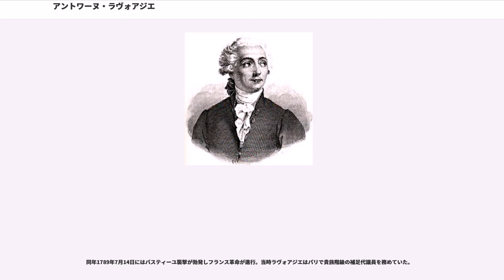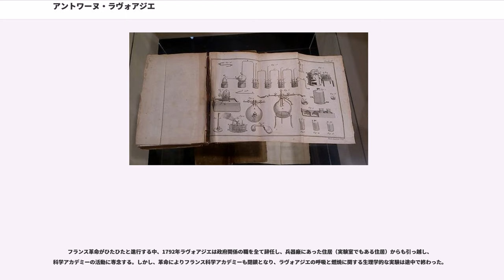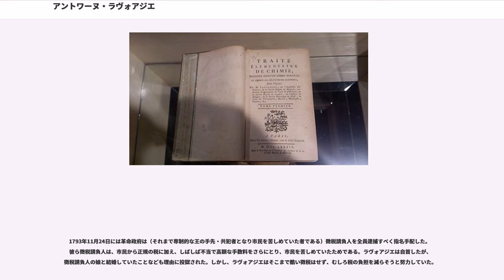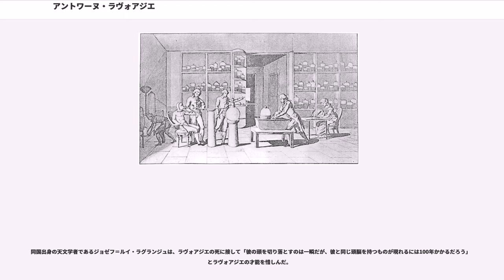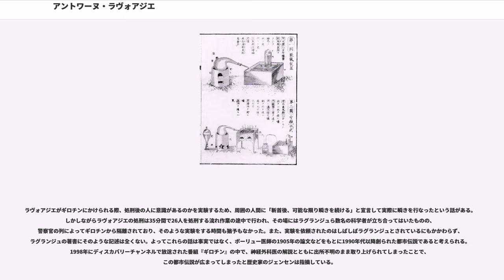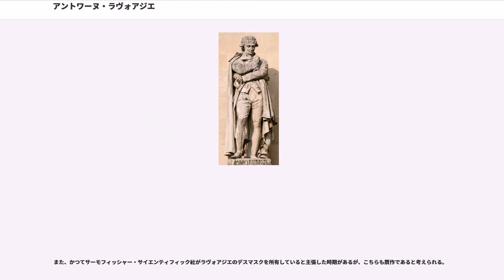アントワーヌ・ラヴォアジエ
アントワーヌ＝ローラン・ド・ラヴォアジエ（ラボアジェなどとも、フランス語:Antoine-Laurent de Lavoisier, 、1743年8月26日 - 1794年5月8日）は、フランス王国パリ出身の化学者、貴族。質量保存の法則を発見、酸素の命名、フロギストン説を打破したことから「近代化学の父」と称される。

1774年に体積と重量を精密にはかる定量実験を行い、化学反応の前後では質量が変化しないという質量保存の法則を発見。また、ドイツの化学者、医師のゲオルク・シュタールが提唱し当時支配的であった、「燃焼は一種の分解現象でありフロギストンが飛び出すことで熱や炎が発生するとする説（フロギストン説）」を退け、1774年に燃焼を「酸素との結合」として説明した最初の人物で、1779年に酸素を「オキシジェーヌ（"oxygène"）」と命名した。ただし、これは酸と酸素とを混同したための命名であった。

しばしば「酸素の発見者」と言及されるが、酸素自体の最初の発見者は、イギリスの医者ジョン・メーヨーが血液中より酸素を発見していたが、当時は受け入れられず、その後1775年3月にイギリスの自然哲学者、教育者、神学者のジョゼフ・プリーストリーが再び発見し、プリーストリーに優先権があるため、厳密な表現ではない。なお、プリーストリーは酸素の発見論文を1775年に王立協会に提出しているため、化学史的に酸素の発見者とされる人物はプリーストリーである。

また、化学的には誤りではあったが物体の温度変化を「カロリック」によって引き起こされるものだとし、これを体系づけてカロリック説を提唱した。
1743年8月26日、フランス王国パリに裕福な弁護士である父の下に生まれるが、ラヴォアジエが5歳の頃に母を失い、莫大な遺産を引きついだ。そして叔母の下で育てられた。

1754年より1761年までで化学、植物学、天文学、数学を学ぶ。その後は父の職を継ぐべく法律家を目指した。

1761年からはパリ大学法学部に進学して1763年に学士号を修得。翌年1764年には弁護士試験に合格して高等法院法学士となるがパリ大学在学中に同国出身の天文学者であるニコラ・ルイ・ド・ラカーユ、博物学者のベルナール・ド・ジュシューからは植物学を学び、以前からラヴォアジエ家と親交があった博物学者、鉱物学者のジャン＝エティエンヌ・ゲタールからは地質学と鉱物学を、化学者のからは化学を学んで自然科学に興味を持つようになる。また、法学部に在籍しているにもかかわらず化学の講義を聴講したり、喜望峰に滞在して天文学の研究をしたり、ゲタールと共にフランスの地質図作成に協力した。

その後もゲタールとアルザス＝ロレーヌなどを旅行して各地を回った際、各地方の石膏に関心を示して比較研究をしたことがラヴォアジエの最初の研究であった。この石膏に関する研究は後にラヴォアジエの特記すべき定量実験の兆しであり、推測ではない確実な実験が重視されている。

1766年にフランス科学アカデミーが『都市の街路に最良な夜間照明法』というテーマで論文を懸賞募集し、ラヴォアジエは最初に著した論文にもかかわらず1766年4月9日に1等賞を得て、時のフランス国王であったルイ15世より金メダルが授与された。その後、ゲタールと地質図作成の旅行で集めた飲料水の分析した結果を発表して1768年5月18日にフランス科学アカデミーの会員となった。この頃よりイギリスの化学者で物理学者のヘンリー・キャヴェンディッシュが水素を発見したが、ラヴォアジエは水や燃焼に興味を示して、当時支配的であった四大元素説で「水は土に変わることがある」という説があったが、同年末から翌1769年にかけて、水をガラス容器に入れて101日間も密閉状態で沸騰させた後に正確に重さを測る実験（「ペリカンの実験」）を行い、「水は土に変化しうる」という説は正しくないことを示した。

1768年にフランス科学アカデミーから『空から巨大な石が落下して農夫が働いていた近くの地面にめり込んだ』という報告書の検討を依頼された際、ラヴォアジエは、空から巨大な石が落下することは絶対にないと思い目撃者の勘違いか嘘と返事した。

ラヴォアジエは裕福で資産を十分に持っており、実験器具を買うお金があったにもかかわらず、実験器具を買う費用を資産からは出さず、自分の資産を有利に運用しようと、1768年頃より徴税請負人の仕事（市民から税金を取り立て経済的に苦しめ国王に引き渡すかわりに自分は高収入を得る仕事で、しばしば市民を過剰に苦しめたので、当時の市民から憎まれていた職業）に就いた。また、ラヴォアジエにとって実験とは"道楽"であると物理学者の小山慶太は述べており、週に1日は実験に耽り、ラヴォアジエはその1日を"幸福の1日"と呼んでいた。

1771年12月6日、徴税請負人長官のジャック・ポールズ（Jacques Paulze）の娘であるマリー＝アンヌ・ピエレット・ポールズと、パリにあるで結婚する。二人の間に子供はできなかったものの、妻マリー＝アンヌは夫ラヴォアジエの役に立とうと英語・ラテン語・イタリア語を学び、化学や絵画の描き方などを習得。そしてアイルランドの科学者であるリチャード・カーワンやプリーストリーの論文や手紙をラヴォアジエのためにフランス語に翻訳し、実験の際には非常に細かい点までスケッチし、記録に残した。

1772年頃には貴族の地位を金で得た。1775年頃は火薬硝石公社の火薬管理監督官となり、翌1776年には兵器廠（砲兵工廠）に移り住み、そこに実験室をつくり、実験の大部分をそこで行うことになった。また、マリー＝アンヌも自身のサロンを構え、客人を招いていた。余談だが、この実験室は他の化学者達が集う場所として有名になった。同実験室で大砲用の火薬を改良し、硝石の生産量を大幅に増やして火薬の製造力を増大させた。そして、火薬に炭酸カリウムを入れると火力が上がることを発見して農家に報酬金を支払うことで硝石を作らせた。このようにラヴォアジエは農業にも関心を示し、後に王立農業学会、フランス政府の農業委員会に加わることとなった。

1774年1月に上記の「ペリカンの実験」より化学反応の前後では質量が変化しないことを見出し、質量は変化しないとする法則（「質量保存の法則」）を発見。

当時は燃焼を説明する理論としては、シュタールのフロギストン説が最も知られ、主流（正統）であった。同説は、燃焼とは一種の分解現象だと説明し、燃焼物中に含まれていたフロギストンが出てきて熱や炎となる、とされた。ただし、一般に燃焼によって重量が軽くなるのに対し、金属を加熱して金属灰にすると重量が増すことが明らかになっていて、その矛盾が課題になっていた。ラヴォアジエは1772年に、まずリンを燃焼させる実験を行ってその重量が増加することを確認し、それに続いて硫黄についても燃焼実験を行い同様に重量が増すことを確認したが、この燃焼実験のときに、空気が吸収されたことから、燃焼のときに重量が増加する原因は、空気が燃焼物に吸収されることによるのだと考え、1773年初頭に、燃焼と重量増加の問題を徹底的に調査しようと決意した。この段階で、ラヴォアジエはフロギストンの存在を否定したりはせず、「燃焼時にはフロギストンと空気が入れ替わる」とした。またラヴォアジエは、吸収される空気は、ブラックが1755年ころ発見した「固定空気」（現在で言うところの「二酸化炭素」）ではないかと推定していた。
なお、ラヴォアジエは1773年2月20日付けの実験ノートに「化学に於ける革命になる」と書いた。

1774年4月にはレトルトに錫を入れて加熱し、燃焼によりできた錫灰の重さを比較する「レトルトの実験」を行い、アイルランドの貴族で化学者のロバート・ボイルが提唱した「火の粒子（フロギストン）」は存在しない、と判断。同年の11月12日にフランス科学アカデミーでそれを発表した。なお、同年の10月にプリーストリーがフランスを訪れ、彼から、水銀灰を加熱すると何らかの気体が出てくる、その気体は燃焼を助ける、という話を聴いた。
翌1775年に、ラヴォアジエは...